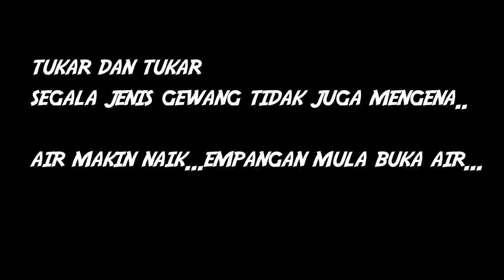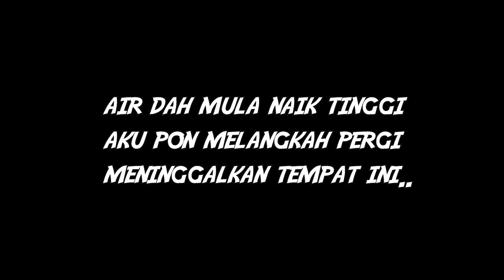SEBARAU SUNGAI PERAK,KENERING|KAMPUNG HALAMANKU|SERIGALA SUNGAI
SET PANCING:
ROD: sawa-D mantap
REEL: Aji King 500
LINE: 10LB (EXP EMO)

Bones - MustBeARealDragWakingUpAndBeingYou